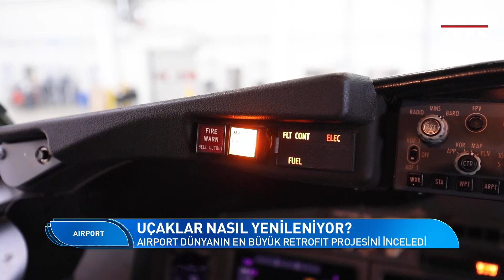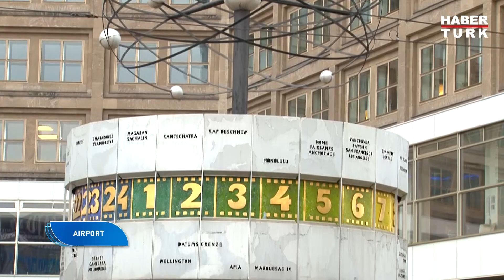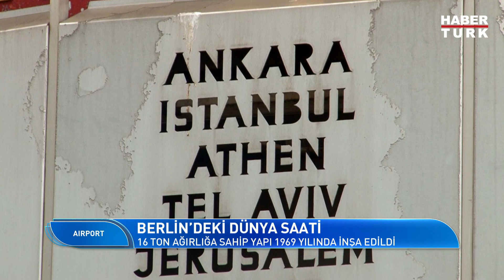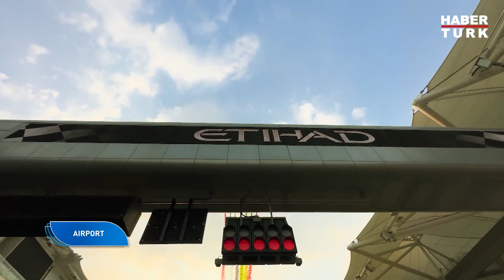Havayolları Retrofit projelerine neden gereksinim duyuyor? | Airport - 3 Aralık 2023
Havayolları Retrofit projelerine neden gereksinim duyuyor?
Yenilemede nelere dikkat ediliyor?
Uçuş rotasındaki Berlin turu bu hafta da sürüyor.
Airport'ta Güntay Şimşek'in konuğu; Pegasus Hava Yolları Genel Müdürü ve CEO'su Güliz Öztürk.